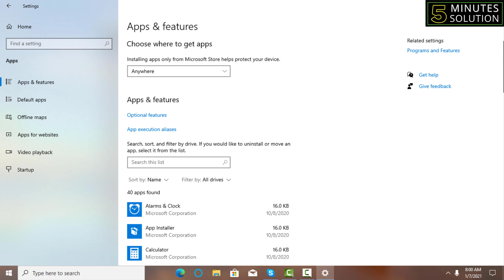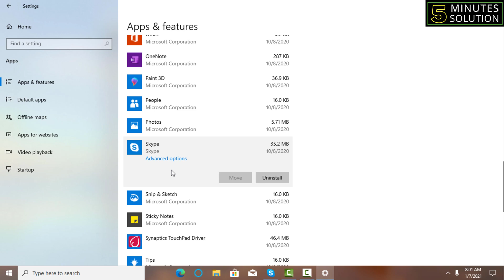How to Stop Skype from Starting Automatically 2024 [Windows 7,8,10]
Preventing the classic Skype application from starting
Navigate to Tools - Options.
Highlight the General settings section on the upper-left.
Uncheck the option to Start Skype when I start Windows on the right.